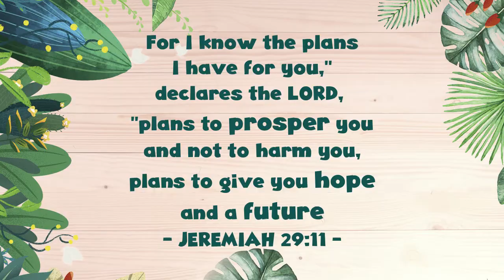STEP BY STEP - LT Kids Presentation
219 Bonifacio St., Tagum City, Davao del Norte, Philippines
Services:
1st Service  6:00-8:00am
2nd Service  9:00-11:00am
3rd Service 5:30-7:00pm